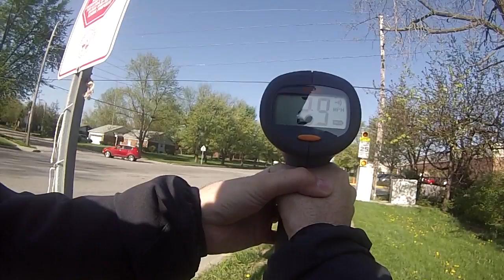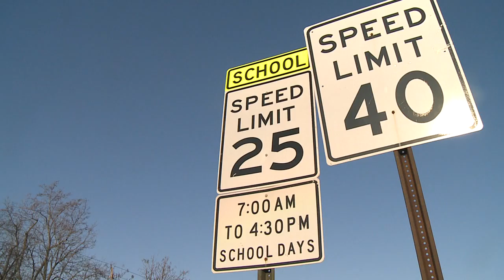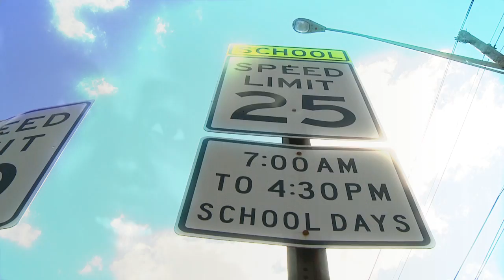School Zone Surveillance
A look into the possibly of speed measuring cameras in school zones.